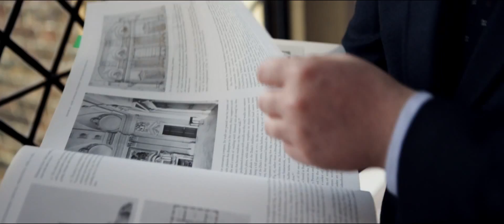The Glorious Georges - The Curators' Stories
Discover the characters of the Georgian Court through the stories from our curators.

The Georgian Court will be brought to life at Hampton Court, Kensington and Kew Palaces this year with a series of events. 17 April -- 30 November